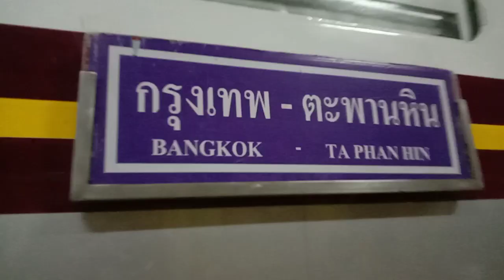รถธรรมดา 211 จอดชุมเเสง ช้า 34 นาที